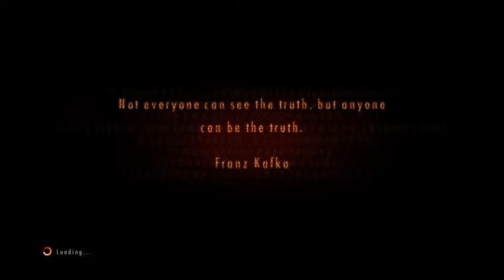Resident Evil Revelations 2 Episode 4 Gameplay Walkthrough Part 27- Broken Bridge Teamwork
We are almost finished with this game. hope you are all excited as i am. Hope you all enjoy